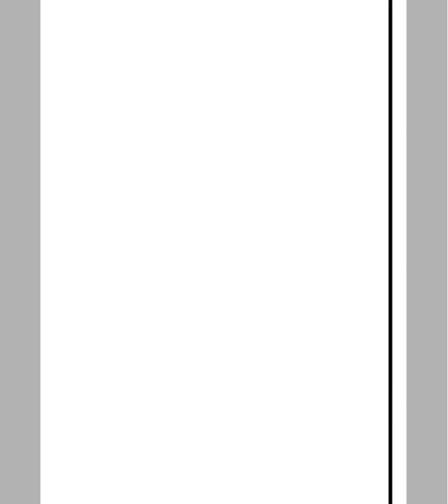wish status cat funnycatvids funny trynottolough funnycats catlover cute pp